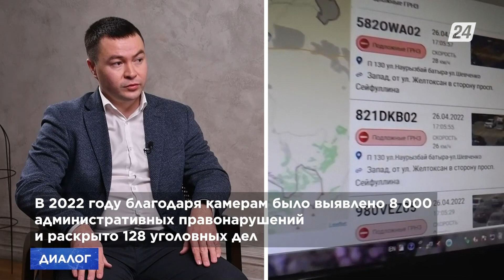Марат Сагалов: «Если вы слабее других специалистов – это повод учиться на их опыте» | Диалог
Марат Сагалов  – эксперт в сфере IT, директор Департамента управления проектами в IT-компании, работает над продвижением интеллектуальной системы общественной и дорожной безопасности. В планах – покорить мировой рынок.